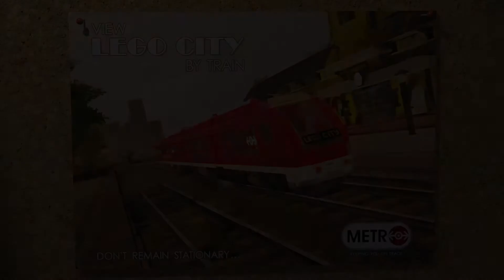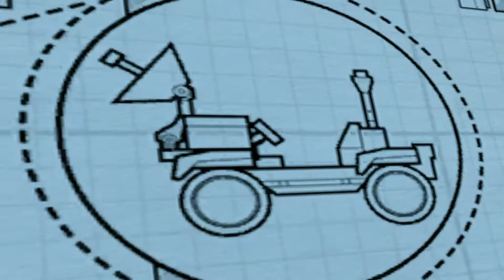LEGO® CITY UNDERCOVER 100 Walkthrough Part 11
Greetings gamers it is I Froztgamer Coming to you for Lego City undercover

Trophy’s earned: Vinnie’s Jewels